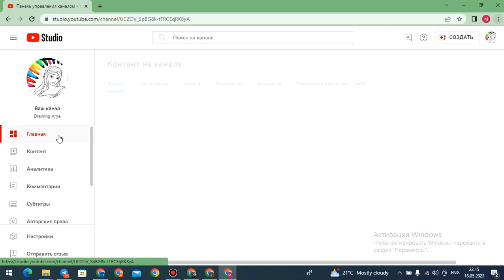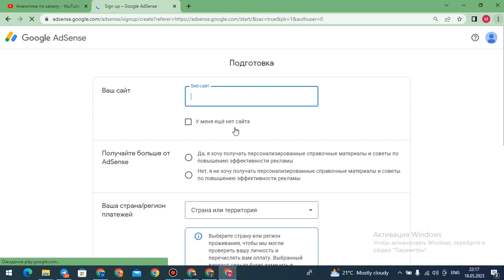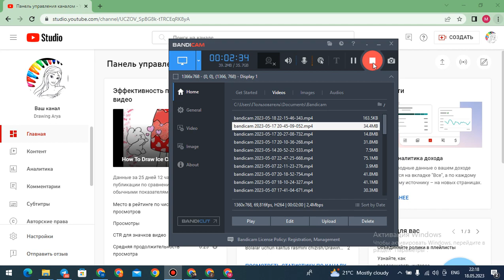YOUTUBE KANAL SOTILADI 2023 PULATOV DILMUROD internetda pul ishlash youtube prosmotr ko'paytirish